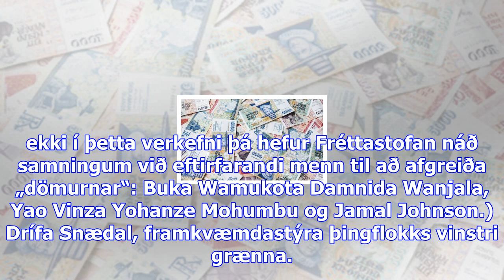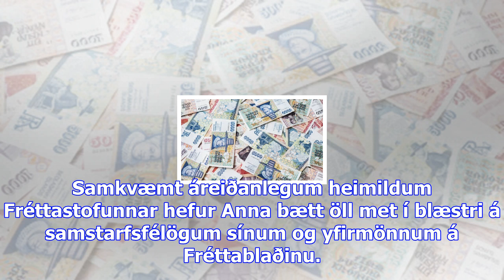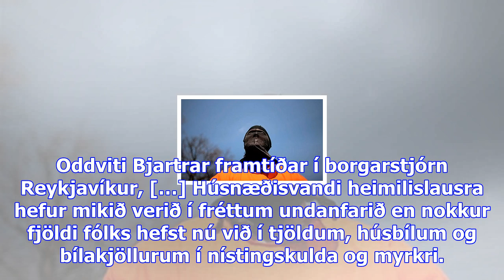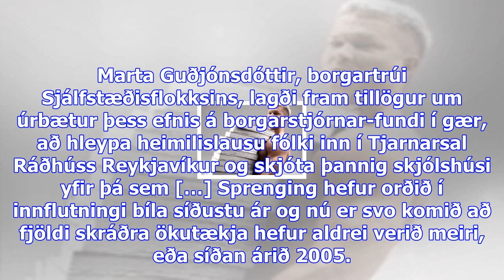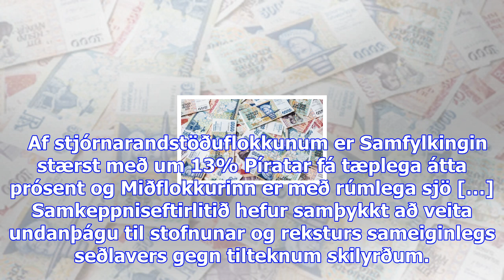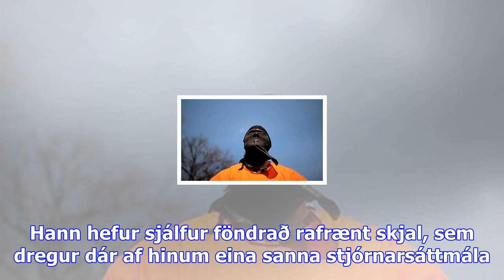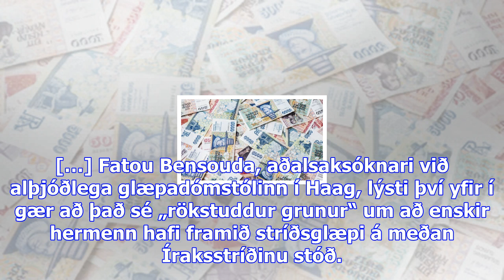Gáttaður á grófum gillz. aldrei lesið annan eins viðbjóð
Föstudagur 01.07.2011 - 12:51 - Ummæli () Gillz er andlit símaskrárinnar en hann hefur á vef sínum s...